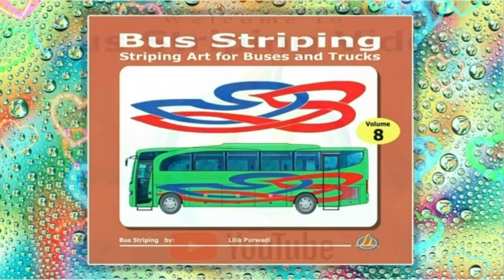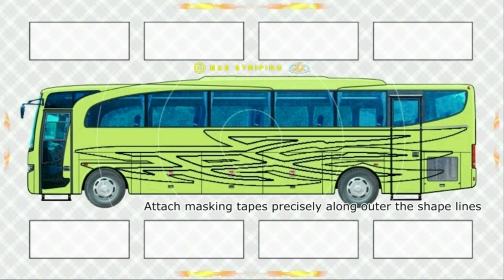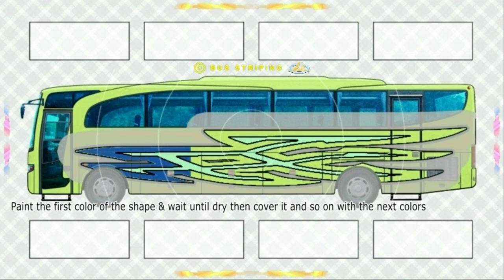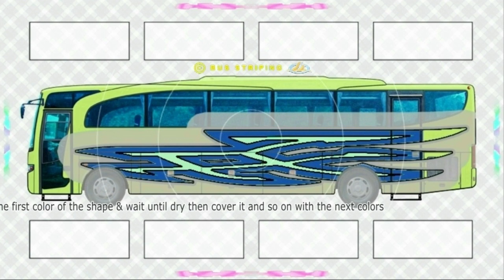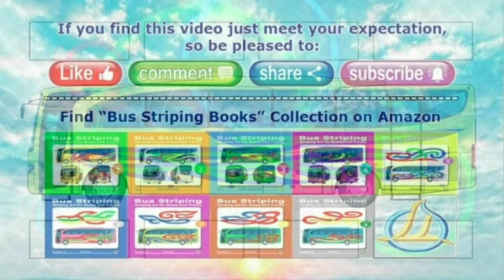Bus Striping. Makes Cool Striping Art of Bus Exterior - Stripe No. 007.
Offers an option ideas of striping art for the professional bus and truck
 painters/owners. The stripes's colors combination adjustable to represents nations flag, etc.